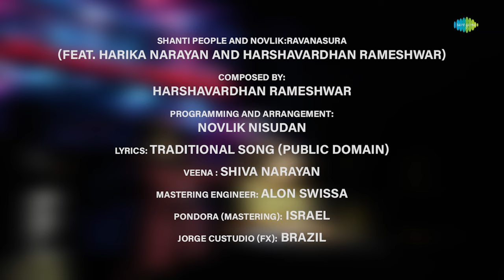Ravanasura Anthem - Lyrical Video | Ravi Teja | Sudheer Varma | Harshavardhan Rameshwar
Make way for the ravishing "Raavanasura Anthem" from 'Ravanasura' starring Ravi Teja, Sushanth, Anu Emmanuel, Faria, Megha Akash and others. Directed by Sudheer Varma

Credits:

Singers: Shanti People and Novlik - Ravanasura (feat. Harika Narayan and Harshavardhan Rameshwar)
Composed by: Harshavardhan Rameshwar

Musician Credits:-
Programming and Arrangement : Novlik Nisudan
Veena : Shiva Narayan
Mastering Engineer : Alon Swissa

Movie Details:-
Movie Name : Ravanasura
Cast : Ravi Teja, Sushanth, Anu Emmanuel, Faria Abdullah, Megha Akash
Banner : Abhishek Pictures, RT Team Works
Director : Sudheer Varma
Producer : Abhishek Nama, Ravi Teja
Story Screenplay Dialogue : Srikanth Vissa
Dop : Vijay Karthik Kannan
Art Director : D R K Kiran
Editor : Naveen Nooli
Story Development : Prashanth Baradi
Ceo : Potini Vasu
Pro : Vamsi Shekar
Colorist : Ashwath
DI & SOUND MIX : Annapurna Studios
Digital Promotions : Whacked Out Media